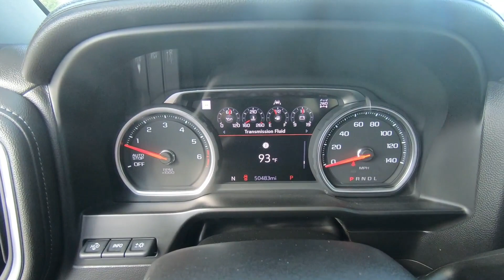2019 Chevrolet Silverado 1500 LTZ - Used Truck For Sale - Hudson, WI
to view this Used 2019 Summit White Chevrolet Silverado 1500 LTZ for sale in Hudson, WI.

Stock# W12699A

DESCRIPTION:
2019 Chevrolet Silverado 1500 LTZ
FUEL EFFICIENT 20 MPG Hwy/16 MPG City! CARFAX 1-Owner. NAV, Heated Leather Seats, Tow Hitch, AUDIO SYSTEM, CHEVROLET INFOTAINMENT 3 PREMIUM SYSTEM WITH CONNECTED NAVIGATION, Alloy Wheels, Remote Engine Start, Satellite Radio CLICK ME!

We also serve:
Lakeland, MN
Bayport, MN
Woodbury, MN
Cottage Grove, MN
Afton, MN
Oakdale, MN
Roberts, WI
Hammond, WI
Somerset, WI